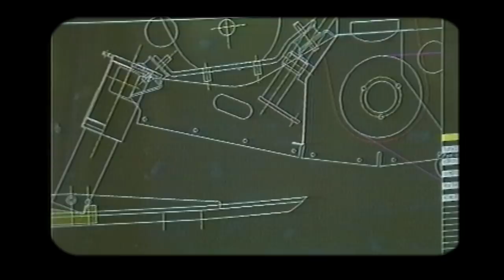5 Decades / 5 Stories - Chapter 5: The Present & The Future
Does the future of snowmobiling include a return back to the roots; looking for amazing experiences in the nature, also together with the entire family? One thing is sure for Lynx: “The user has been in the focus, and will be in the focus also the next 50 years.”

5 Decades / 5 Stories - The Story of Lynx Snowmobiles is a series celebrating Lynx’s 50th anniversary. Be part of our story and share your memories with us by using the hashtag Lynx50!